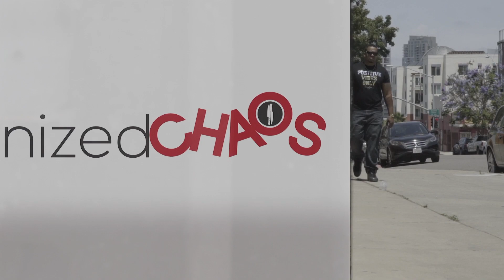LOC Organized Chaos: Ep 3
What do you do when your hardest working employee isn't so loyal? Press play and find out